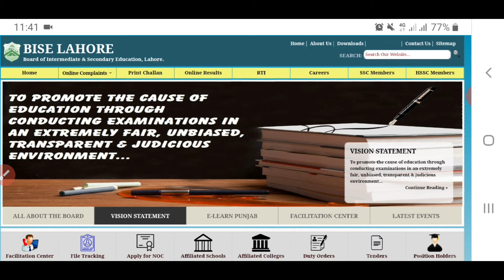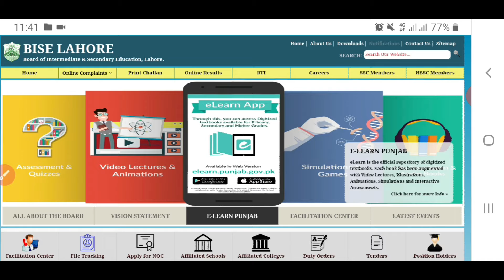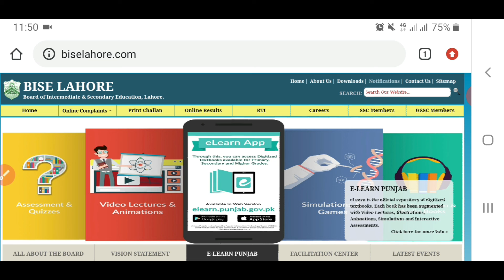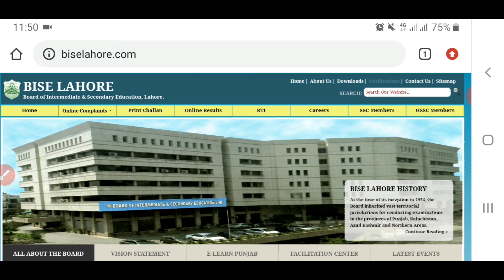Spcial Exams + Suplementry Exams Result Delayed Due Tu Institutions Close 2020